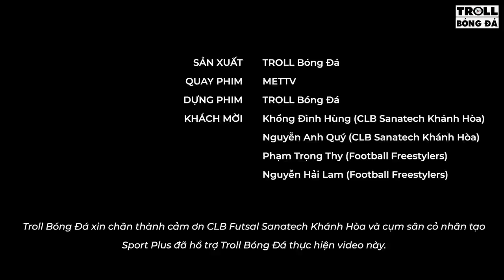Football Skills Battle: Team Sanatech Khánh Hoà vs Team Football Freestylers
Cuộc đối đầu giữa một bên là Khổng Đình Hùng & Nguyễn Anh Quý đến từ CLB Futsal Sanatech Khánh Hoà và một bên còn lại là Phạm Trọng Thy & Nguyễn Hải Lam là 2 Football Freestylers nổi tiếng ở TP.HCM.